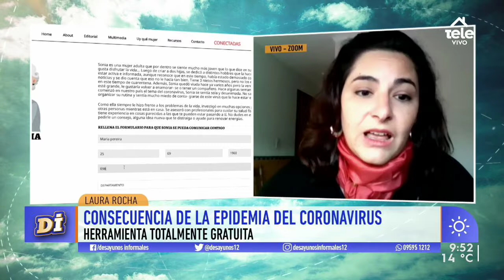Conectadas, la plataforma digital que quiere acompañar a las mujeres en esta pandemia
Laura Rocha, una de las organizadoras del proyecto, contó cómo buscan acompañar a mujeres en la pandemia a través de WhatsApp.